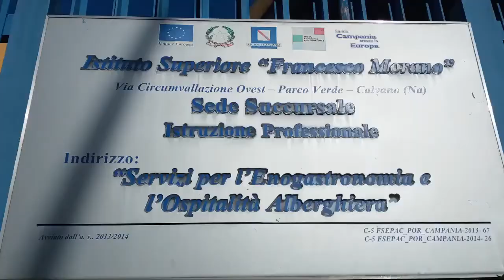Sushi cocktail ideato da Bruno Vanzan - IS "F. Morano" IstitutoMorano di Caivano NA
Dal laboratorio didattico della sede IPSEOA dell' IstitutoMorano di Caivano lezione a distanza alla 3F2 ind. Sala e Vendita a cura del prof Gaetano Serredi.
2 cl di Maraschino
4 cl di Gin
2 cl succo di lime
1 cucchiaino di zucchero
2 gr di wasabi
un po' di basilico
5 cl di crema di mango ottenuta da un mango fresco lavorato con frullatore a immersione

27Gennaio 2021